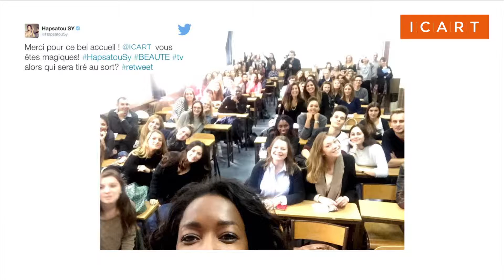Hapsatou SY à l'ICART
Hapsatou SY était à l'ICART le 20 octobre 2015 ICART – l’école du management de la culture et du marché de l’art.
De l'industrie culturelle au numérique, l’univers de l’art et de la culture regroupe des métiers porteurs d'avenir...

Suivre l’ICART In & Out, le site conçu, géré et animé par les étudiants